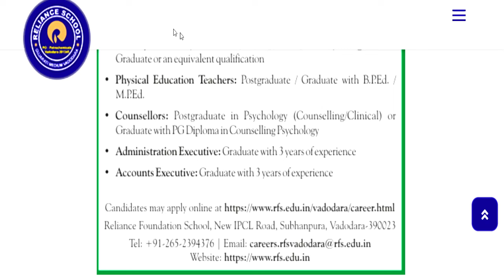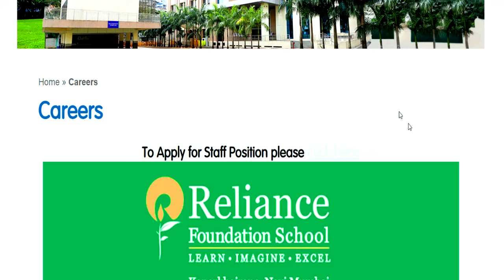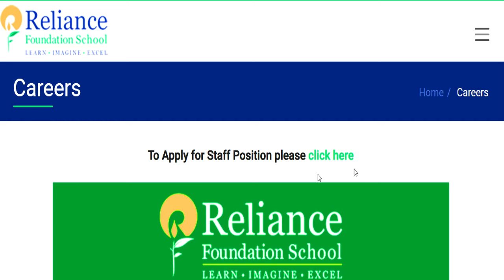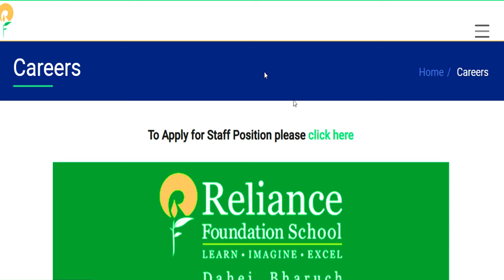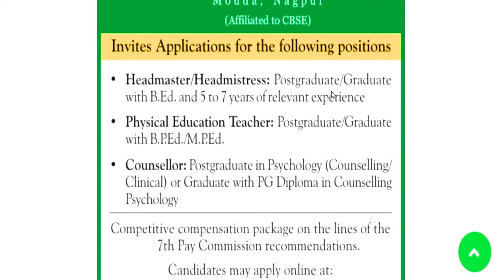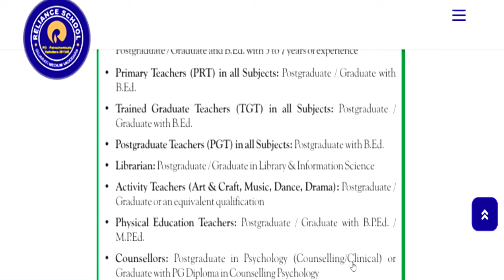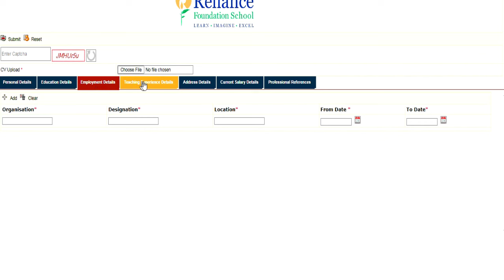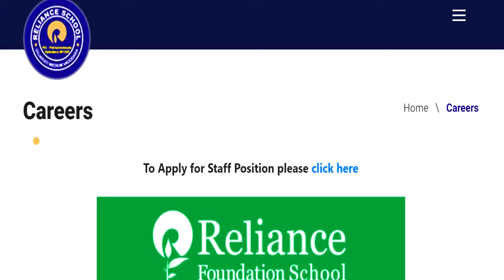रिलायंस स्कूल मे शिक्षक बनने का Golden Chance | 6 रिलायंस स्कूल की शिक्षक भर्ती | सैलरी-72000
नमस्कार ,students  sabhi  Gov. private vacancy se sambandhit information apko channel per milti hai|| Reliance स्कूल मे शिक्षक भर्ती 2025  | 6 Different Job Location | All Post मे सभी विषय | सैलरी-72000Reliance स्कूल शिक्षक भर्ती 2025 | 6 Job Location | सभी विषय |   विद्या विकास समिति 2024 | Permanent स्कूल शिक्षक भर्ती | Bed/ Ded/ Deled/ Btc | APPLY ONLINE |NVS 2024 | नवोदय विद्यालय समिति 2024 | NAVODYA VIDYALYA NEW RECRUITMENT 2024 | WITHOUT FEES/EXAM APPLY ONLINE |NAVODYA VIDYALYA NEW RECRUITMENT 2024 | WITHOUT FEES/ WITHOUT EXAM APPLY ONLINE | ARMY SCHOOLमे शिक्षक बनने का मौका | PRT TGT PGT POSTS Permanent Vacancy | AGE, SALARY, qualificationARMY SCHOOL मे आई नई भर्ती | Permanent Vacancy | जल्दी आवेदन करे | AGE, SALARY, qualification ARMY SCHOOL मे आई PERMANENT नई भर्ती | PRE PRIMARY PRT | TGT | PGT | जल्दी आवेदन करे | AGE, SALARYKASTURBA BALIKA SCHOOL VACANCY मे आई नई भर्ती | जल्दी आवेदन करे | बिना फीस आवेदन | AGE, SALARY, KVS मे सभी पोस्ट मे आई नई भर्ती | जल्दी आवेदन करे | RAGISTRATION 10 अगस्त तक | बिना फीस आवेदन   13 कस्तूरबा बालिका विद्यालयशिक्षक NEW VACANCY NOTICE OUT || KGBV शिक्षक भर्ती  form || how to applyKVS बाल वाटिका  NEW VACANCY NOTICE OUT || KENDRIYA VIDHYALAYA शिक्षक भर्ती   form || how to apply
1241 POST || KASTURBA GANDHI BALIKA VIDHYALAYA TEACHER RECRUITMENT || COMPLETE INFORMATION1241 KGBV TEACHER VACANCY 2023 |💯% OFFICIAL NEWS

Link:  👇________